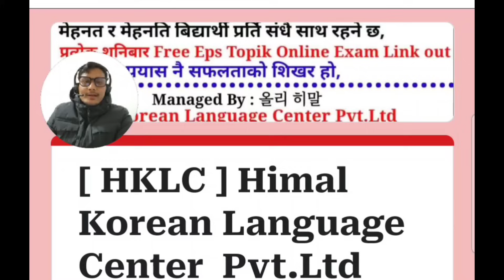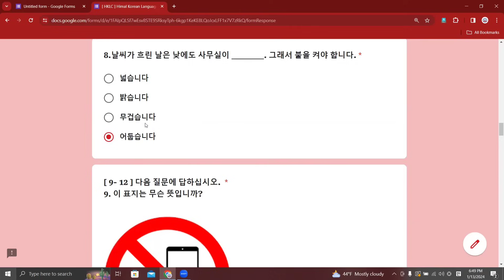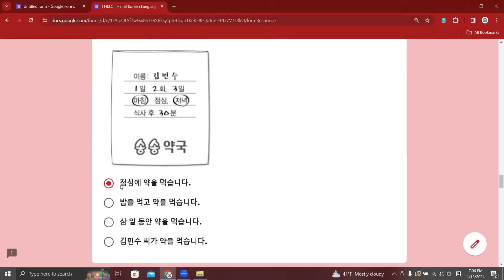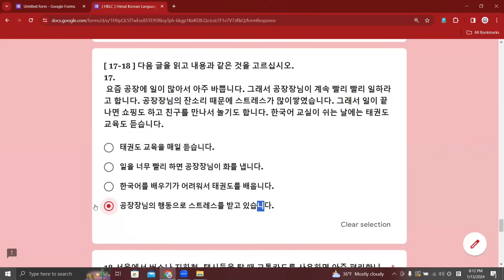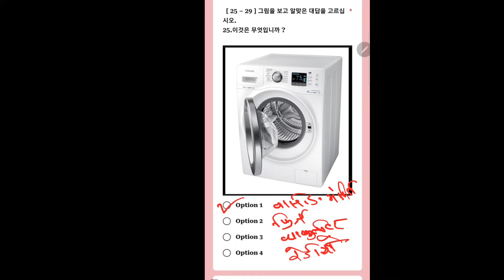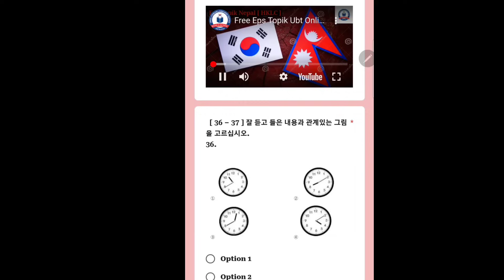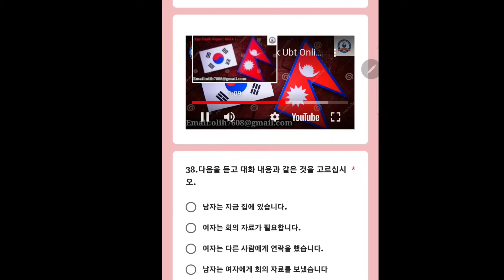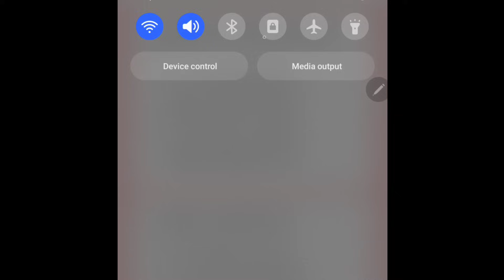Free Eps Topik Online Exam Feadback By : 올리 히말